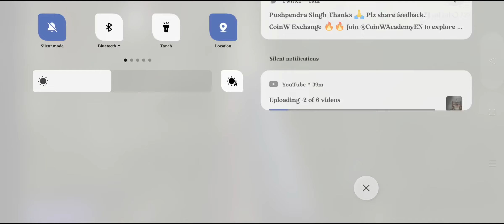top speed truckers of europe 3 dailyvlog dailygameplay truckersofeurope3 gaming #1651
top speed truckers of europe 3 dailyvlog dailygameplay truckersofeurope3 gaming #1651 truckers of europe 3 ki setting
how to keep drivers in truckers of europe 3
link download game truckers of europe 3 mod apk
link skin truckers of europe 3
truckers of europe 3 map
truckers of europe 3 money hack
truckers of europe 3 mobile
truckers of europe 3 myanmar
truckers of europe 3 mod apk unlimited money level max
truckers of europe 3 mountain road
truckers of europe 3 map settings
truckers of europe 3 mod apk unlimited money download link
truckers of europe 3 new update mod apk unlimited money
how to open map in truckers of europe 3
how to open window in truckers of europe 3